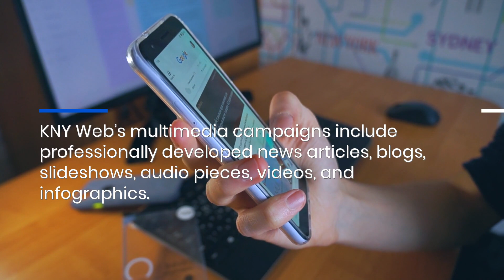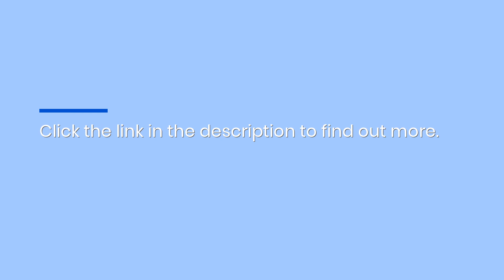High Google Visibility For Miami Cosmetic Dentists: Original Content Published on Top News Sites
Cosmetic dentistry can be a strong source of revenue for your practice, but competition in the sector is fierce. Miami-based digital agency offers a unique content marketing solution to give you a competitive edge. for more information. Miami Content Marketing Cosmetic Dentists New High-Profile